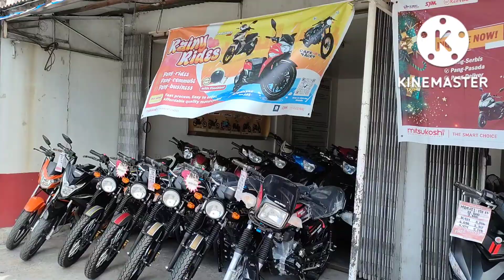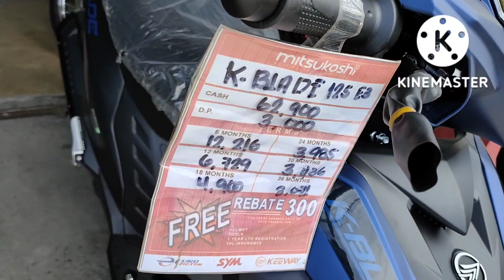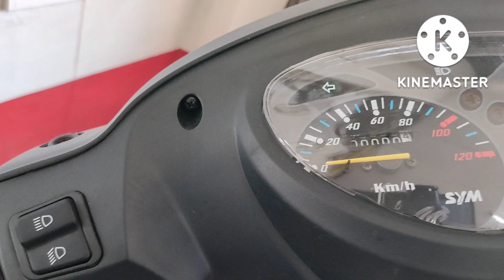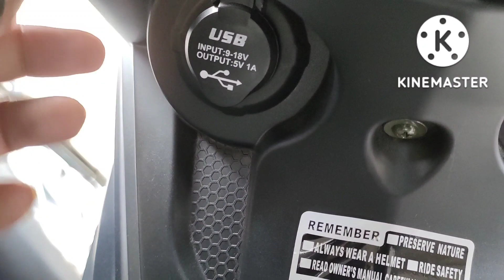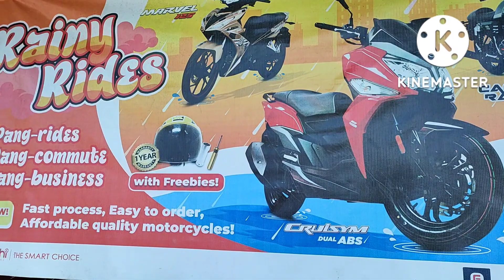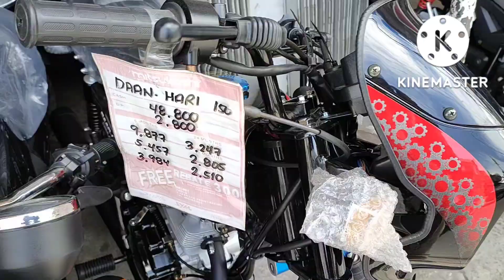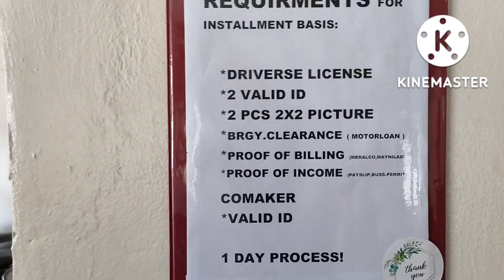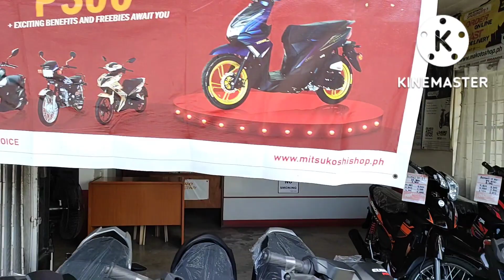UPDATE PRICE SA SYM MITSUKOSHI MOTORCYCLE 2022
MITSUKOSHI SYM UPDATE PRICE 2022 1 DAY PROCESS LANG GUYS (bods TV)